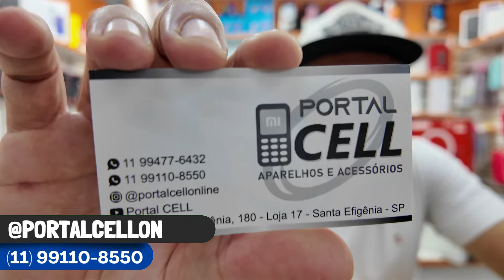DESCONTO EM TODA LINHA XIAOMI - PROMOÇÃO DIA DAS CRIANÇAS.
INSTAGRAM PORTAL CELL
LOJA PORTAL CELL
Rua Sta Efigênia, 180 Loja 17 Centro-SP
ESTACIONAMENTO CONVENIADO
Av. Ipiranga, 1221 - Centro Histórico de São Paulo
CLIQUE NESSE LINK E ACESSE NOSSO CATALOGO DE PRODUTOS XIAOMI